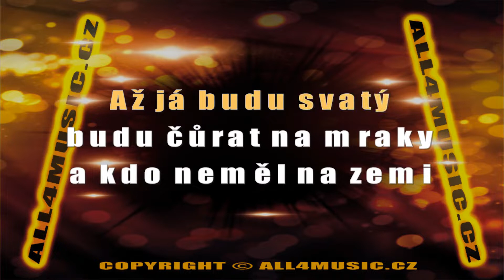KJ1752 BUTY-Až já budu svatý (Karaoke verze)